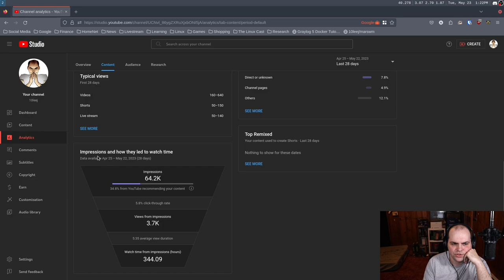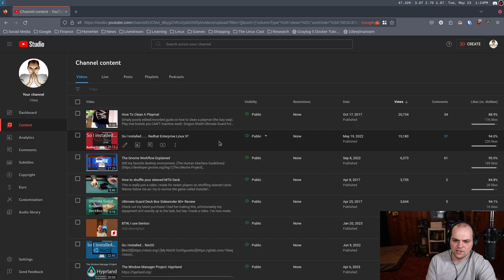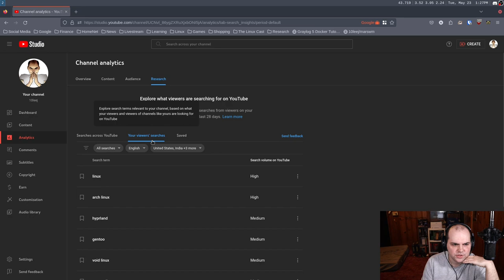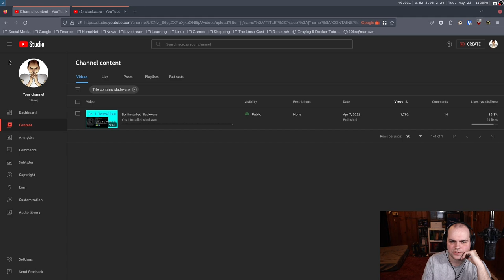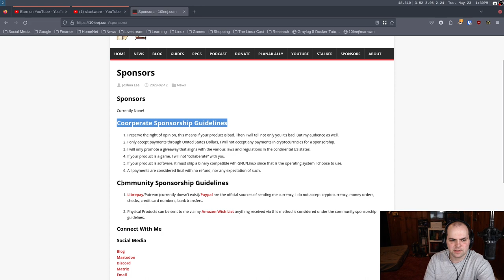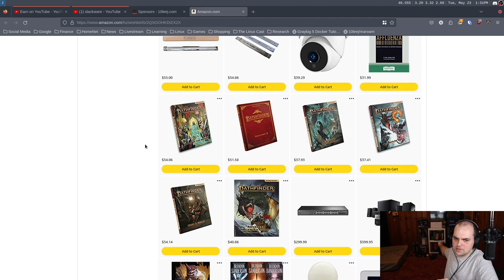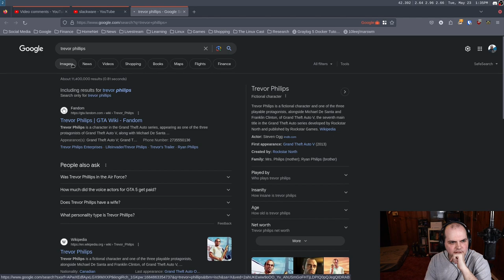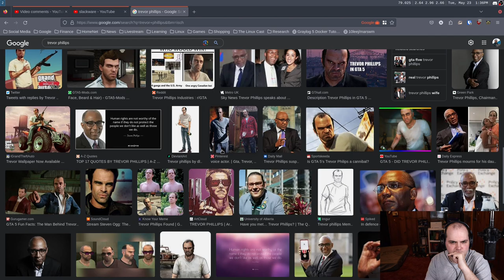Totally Open Content Chat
Yeah I don't plan on doing this kind of video often, but hey I think it's kinda a cool insight I wish more YouTubers did.